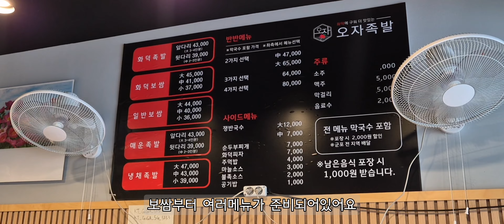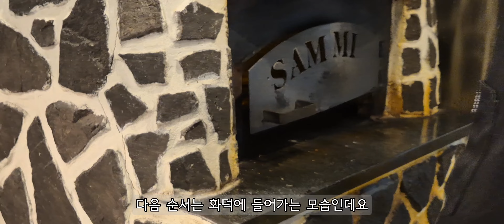제 인생 족발 순위가 바뀌었습니다. 화덕족발 여기가 1등입니다.